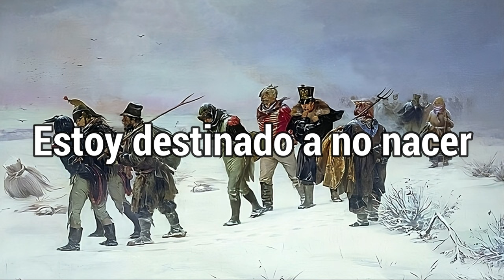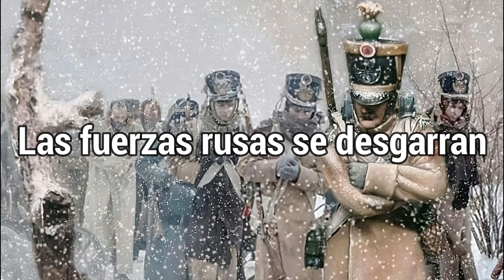Desert 1812 sub español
La invasión napoleónica de Rusia, también llamada invasión al Imperio ruso, liderada por Napoleón en 1812, fue un punto de inflexión en el transcurso de las guerras napoleónicas.

La campaña redujo a las fuerzas de invasión francesas y aliadas a menos del veinte por ciento de su capacidad inicial.